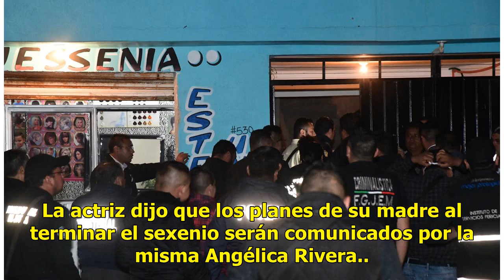Sofía Castro niega divorcio Rivera - Peña - El Diario de Yucatán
CIUDAD DE MÉXICO (El Universal).- Sofía Castro, actriz  e hija de Angélica Rivera aseguró que la noticia del presunto divorcio de su madre y el presidente Enrique Peña Nieto, es falsa. Al ser cuestionada por los reporteros, la joven contestó “la verdad nosotros ocho somos los que sabemos qué pasa ad...